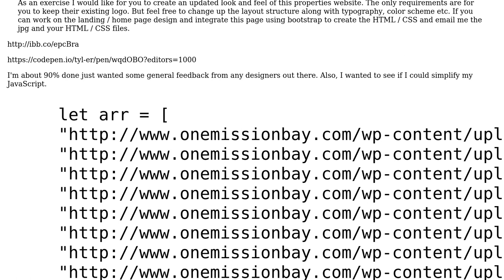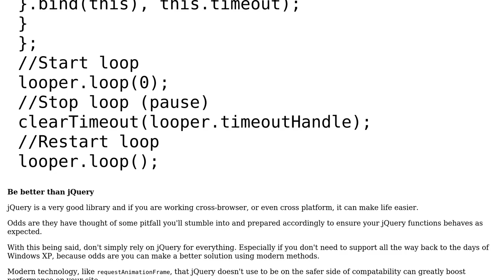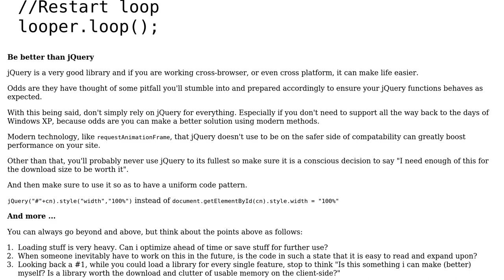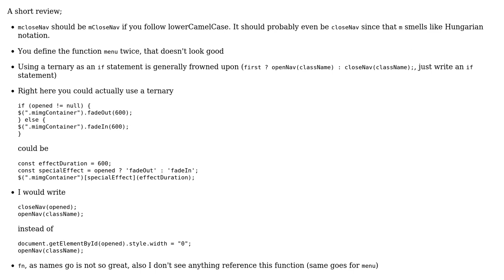Interview project to redesign a website for a property (3 Solutions!!)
Interview project to redesign a website for a property

With thanks & praise to God, and with thanks to the many people who have made this project possible! | Content (except music & images) licensed under CC BY-SA | Music | Images & others | With thanks to user tyl-er user RoToRa user konijn user Emil S. Jorgensen user 200_success and the Stack Exchange Network Trademarks are property of their respective owners. You are responsible for your own actions.